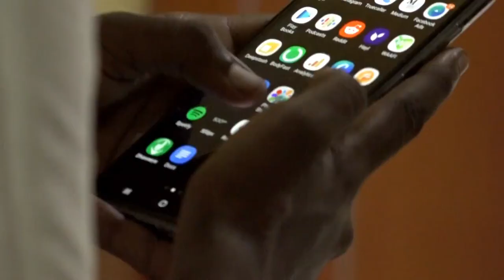ISKU FILAN IYO IKRAAN l RIWAAYAD QOSOLAHA l WARKA IIGEE